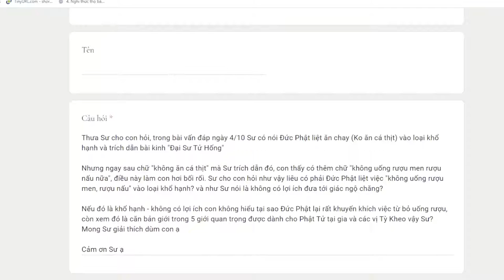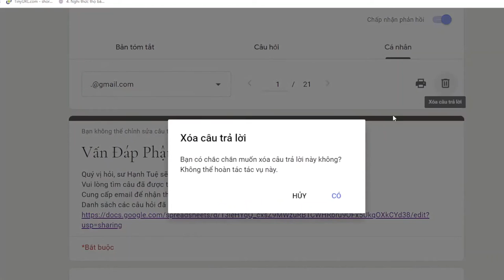Khổ hạnh được Phật đồng ý và khổ hạnh không được Phật đồng ý